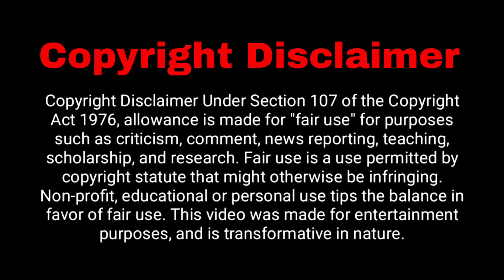তাহলে কি টি টোয়েন্টি বিশ্বকাপে অংশ নেবে না আফগানিস্তান ? | Afghanistan | Cricket News Today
আর সকল প্রকার খেলার আপডেট  পেতে আমাদের চ্যানেল এর সাথেই থাকুন।

অবশেষে চূড়ান্ত হলো স্থগিত আইপিএল এর বাকি অংশের সময় সূচী | IPL LATEST NEWS | IPL SCHEDULE 2021